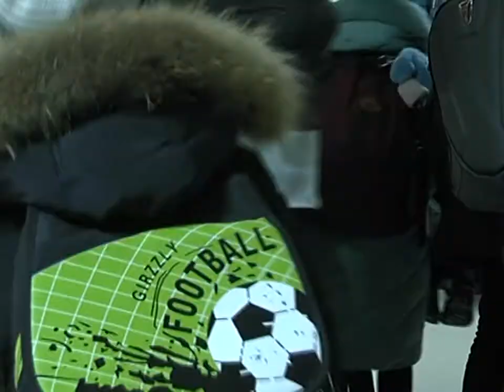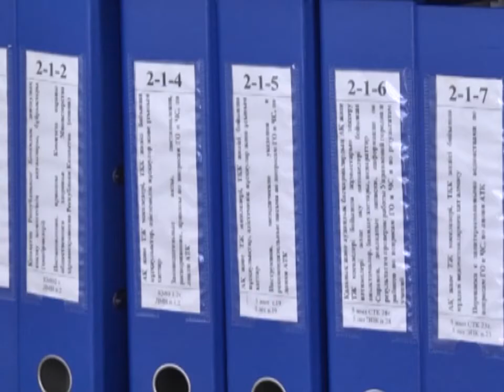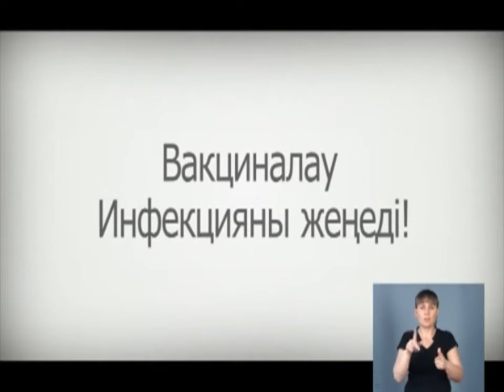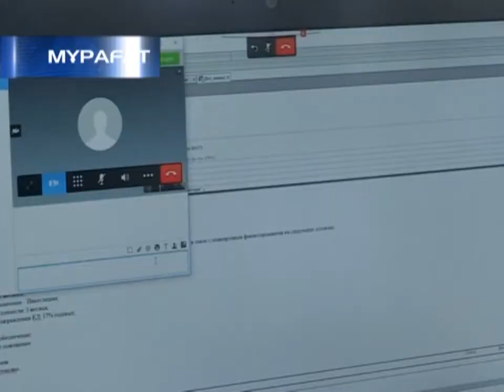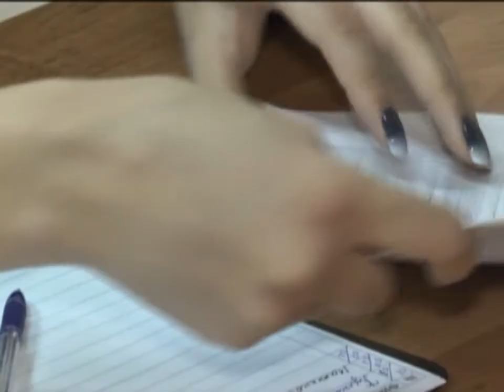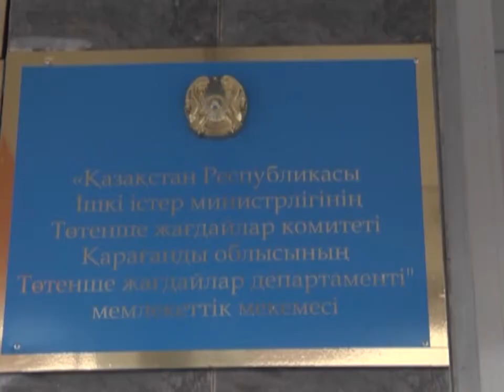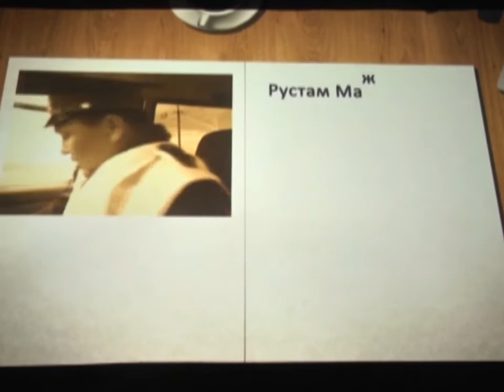07/02/2018 - Бірінші Қарағанды телеарнасының жаңалықтары